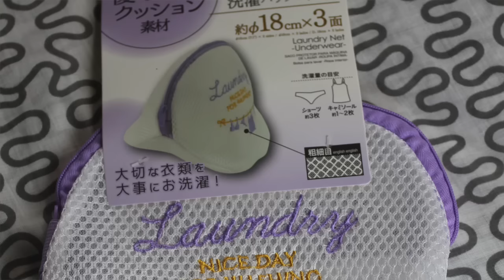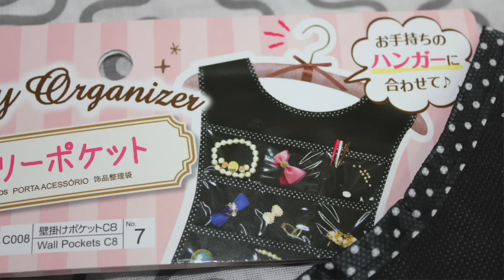Coisas fofas do Daiso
Oi pessoal,hoje vou mostrar algumas coisas muito fofas que vendem no Daiso,espero que gostem,beijos!!